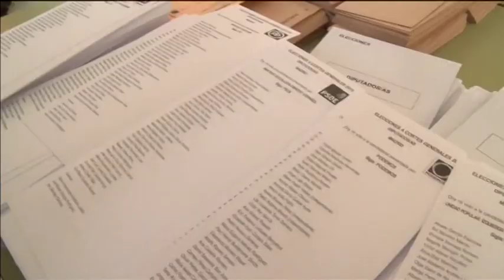Val i Spanien - väntas bli mest spännande någonsin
Tvåpartisystemet ser ut att vara historia när Spanien går till val.